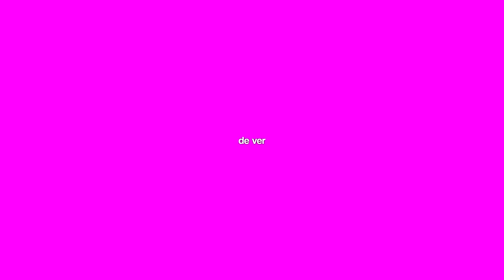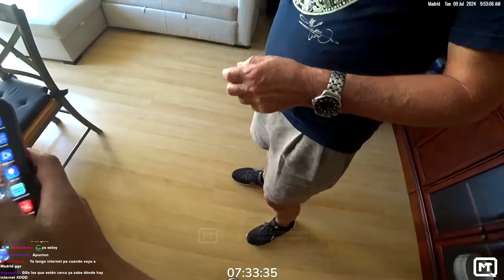VOY A LA VELADA DEL AÑO 4 🇪🇸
MI PRIMER DIA EN ESPAÑA 🇪🇸 SI VOY A LA VELADA DEL AÑO 4 😈